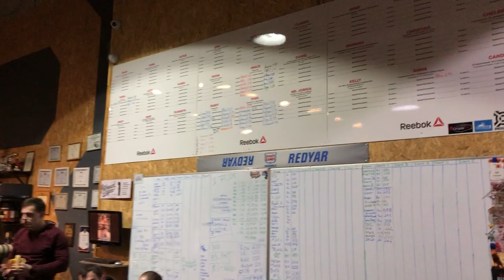Natalia Ryzhova Open 18.1